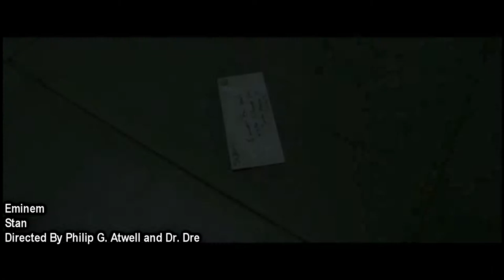MUSIC VIDEO DOCUMENTARY